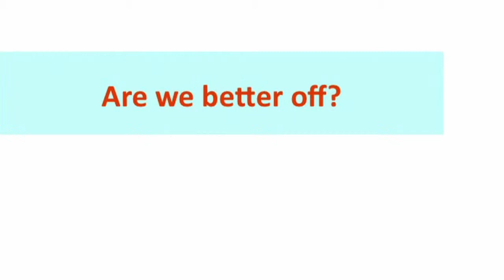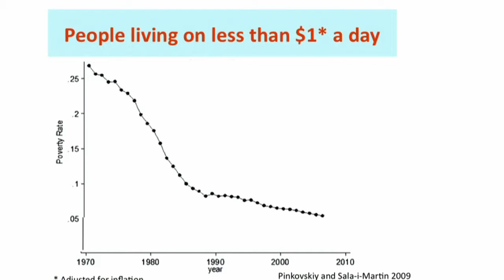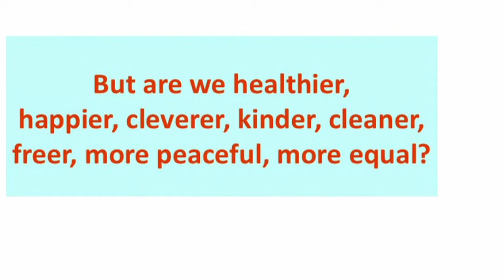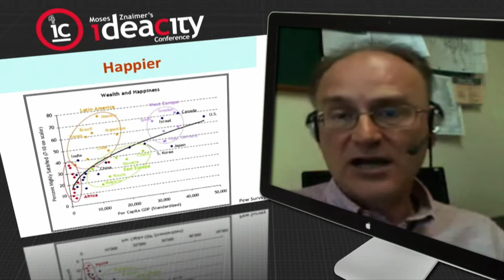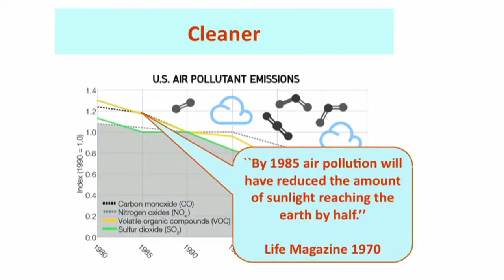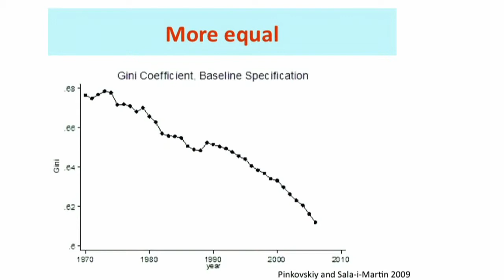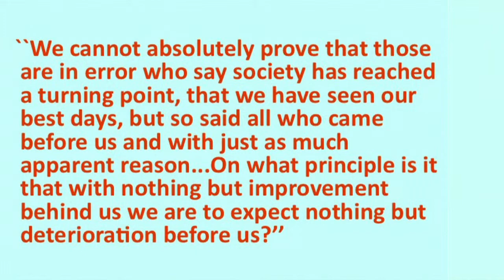Matt Ridley on ideas having sex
In this exclusive Skype appearance, Matt Ridley shares his optimistic opinion that things are getting better, not worse. Using examples in technology, economics and even happiness, Ridley suggest that the interchange of ideas between humans is the key to future success.